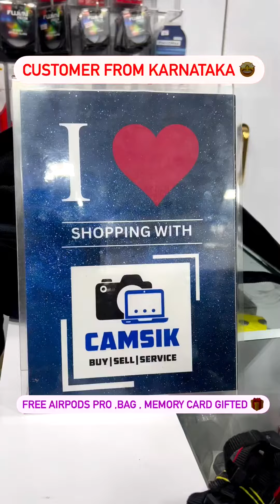Happy Customer from Karnataka | Gifting free Airpods Pro | second hand camera market in Mumbai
Camsik store locations:

*Miraroad Branch*

Camsik Electronics
A-216, 1st floor, Shanti shopping center, Mira Road (E) Thane, Maharashtra 401107
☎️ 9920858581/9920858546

Available : Cameras and Laptop

*CSMT Branch*

Camsik Electronics
15, Raja house, Gola lane, Central camera bldg, Fort, Mumbai - 400001.

Available : Cameras

*Bandra Branch*

Camsik Electronics
22A Shop No. 1, Sherly Rajan Road , Opp Railway Colony , Off Carter Road , Bandra (W) - Mumbai - 400050
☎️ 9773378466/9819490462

Available : Cameras and Laptops